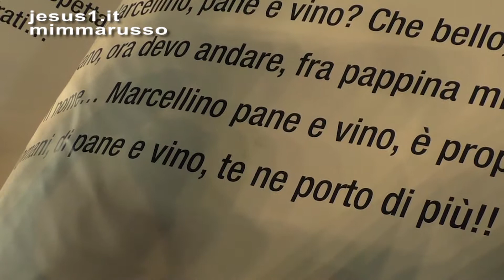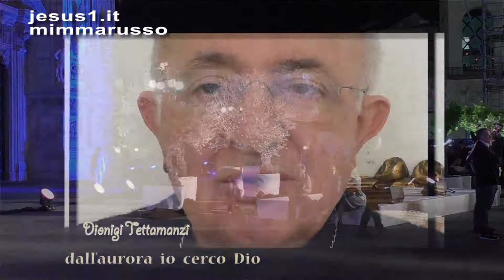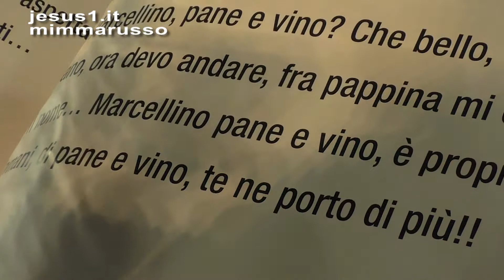Dionigi Tettamanzi LE MIE MANI IN QUELLE DI DIO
RICORDO i giorni passati,
RIPENSO a tutte le tue azioni,
MEDITO sulle opere delle tue mani
(SALMO 143)

COMMENTO DEL CARDINALE:
DIO AGISCE NELLA STORIA DI OGNI UOMO.
LE MANI OPEROSE DI DIO SI INCROCIANO CON LE MANI OPEROSE DELL'UOMO QUANDO RISPONDE ALLA CHIAMATA DI AMORE DA PARTE DI DIO.
IL SALMO OFFRE  ALL'UOMO TRE VERBI PER CAPIRE L'AMORE DI DIO NELLA SUA STORIA PERSONALE: RICORDARE-RIPENSARE-MEDITARE.
(IMMAGINI Serata Caritas Ambrosiana in piazza Duomo, 18 maggio 2015).

EXPO MILANO 2015-NUTRIRE LO SPIRITO
("Che la vita di ciascuno diventi un canto continuo al signore":
questo è l'augurio di Dionigi Tettamanzi per ogni uomo in occasione dell'EXPO 2015 che vedrà Milano Capitale del Mondo.
L'Arcivescovo Emerito di Milano, con l'atteggiamento umile dell'uomo di Dio, prega per sé e per la Chiesa che ha guidato negli anni).

PERCHE' SCEGLIERE COME SET DEI VIDEO LA CITTA' AI PIEDI
DELLA MADONNINA D'ORO DOVE LA VITA SCORRE NELLE DIVERSE SFACCETTATURE E PROBLEMATICITA'?
PERCHE' IL VENTO CHE SOFFIA SULLE NOSTRE CITTA'
E CHE DIFFONDE EMARGINAZIONE E SOLITUDINE,
FRAGILITA' E PAURA HA UN NEMICO EFFICACE:
QUELLO DELLA PREGHIERA DEI SALMI CHE HANNO ACCOMPAGNATO E SOSTENUTO LA TRAVAGLIATA VITA DEL POPOLO D'ISRAELE DURANTE IL VIAGGIO VERSO LA TERRA PROMESSA, LA TERRA CHE CHE DIO HA PROMESSO A TUTTA L'UMANITA'.